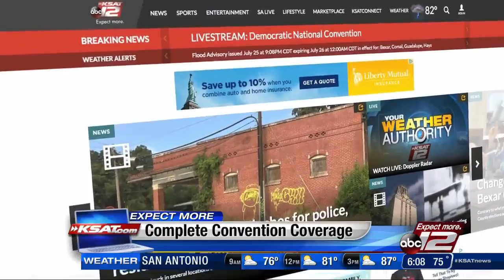Watch: Steve Spriester highlights Day 2 of DNC for GMSA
KSAT 12's Steve Spriester gives highlights of Day 2 of the Democratic National Convention from Philadelphia on GMSA.